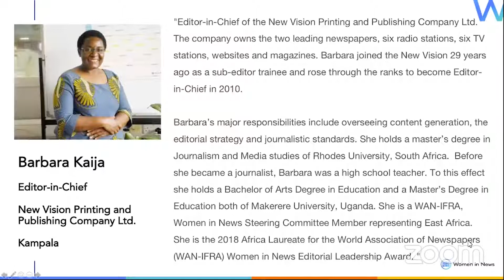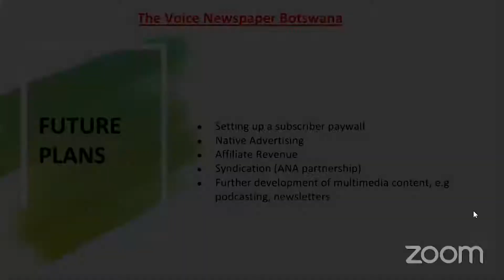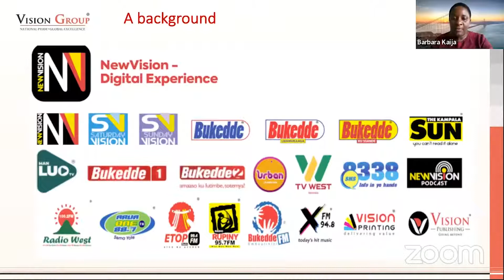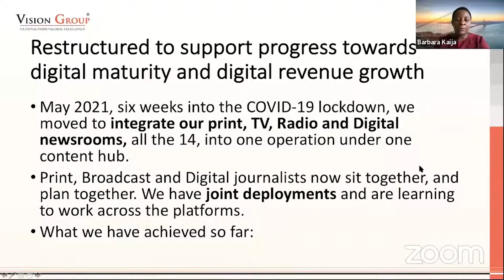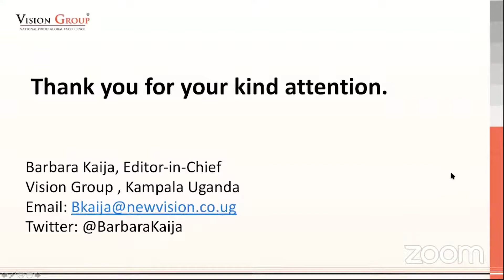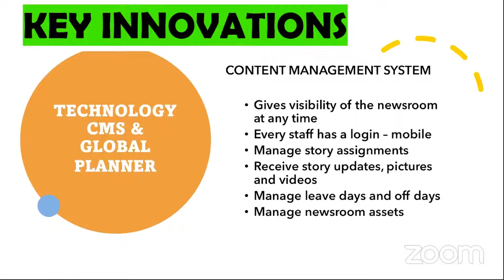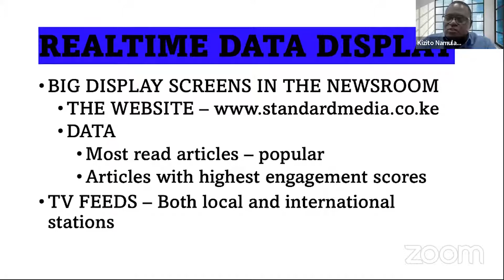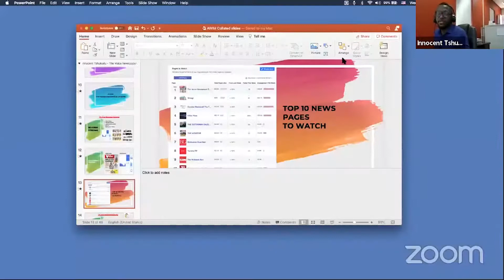AWiM21 Media and Technology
Media and Technology Panel with Speakers: Barbara Kaija, Kizito Namulanda, Innocent Tshukudu and Moderated by Donavine Smith. This is a panel discussion on how technology is changing the media landscape in Africa. From digitization to other technological trends, the panel will dive into what impact this has on the media industry and how journalists can leverage this change.